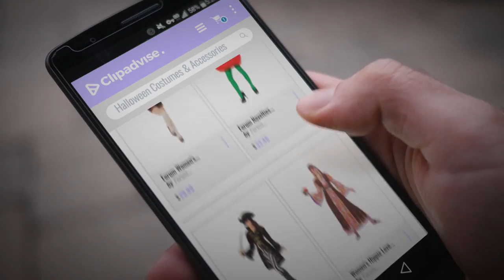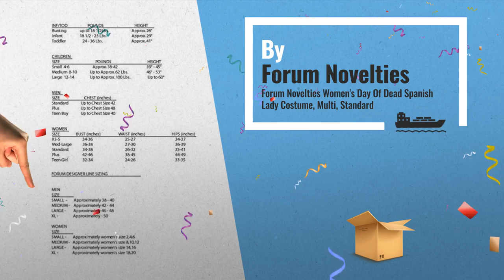Forum Women Halloween Costumes & Accessories [2018]: Forum Women's Deluxe Lederhosen with Blouse,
Black Friday / Cyber Monday Forum Women's Deluxe Lederhosen with Blouse, Brown, Medium/Large by Forum Novelties

Black Friday / Cyber Monday Forum Novelties Tomato Costume, Red, Standard by Forum Novelties

Black Friday / Cyber Monday Forum Novelties Women's Captain Morgana Costume, Multi, Medium/Large by Forum Novelties

Black Friday / Cyber Monday Women's Hippie Love Child Costume, Multi-Colored, One Size by Forum Novelties

Black Friday / Cyber Monday Forum Novelties Women's Disco Momma 70's Costume, Blue, X-Small/Small by Forum Novelties

Black Friday / Cyber Monday Forum Novelties Women's Flapper Costume Dress, Black, Medium/Large by Forum Novelties

Black Friday / Cyber Monday Forum Novelties Women's Day Of Dead Spanish Lady Costume, Multi, Standard by Forum Novelties